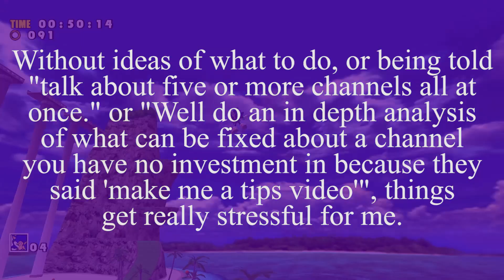The Future of Tips Videos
Well the two week break has been extended to an indefinite break from tips videos. I'm out of ideas, every time I make a tips video on someone, 9 times out of 10 I'll just say the same stuff I've said so many times before, and it all stresses me out. If you guys have any ideas, please let me know.